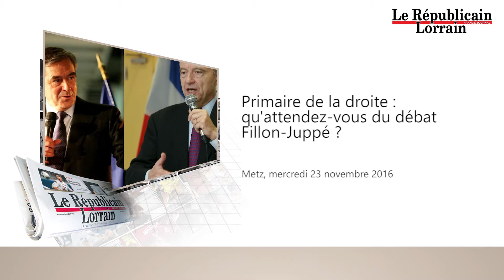Primaire de la droite qu'attendez vous du débat Fillon Juppé ?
Juste avant le débat entre François Fillon et Alain Juppé, ce jeudi soir, sur TF1 et France 2. nous avons demandé ce que vous pensiez de la primaire de la droite et du centre. Et ce que vous attendiez de la confrontation entre les deux ex-locataires de Matignon dans la bataille pour l'Elysée.